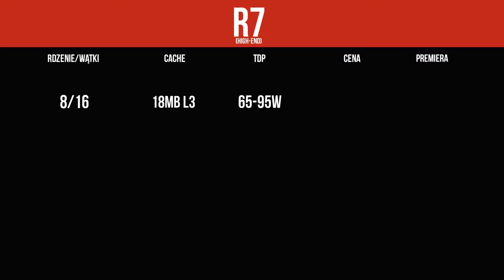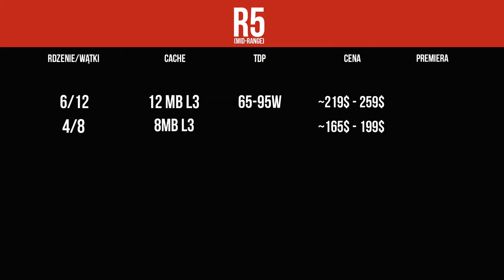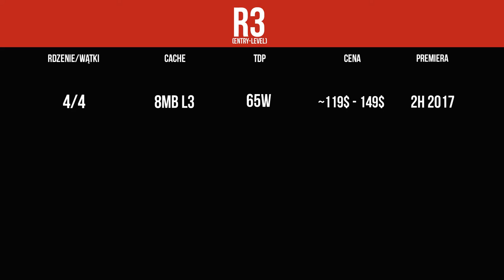NOWE PROCESORY AMD!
W tym materiale przedstawiam nowe procesory AMD. Jeżeli coś się zmieni, w sekcji komentarzy napiszę i przypnę.